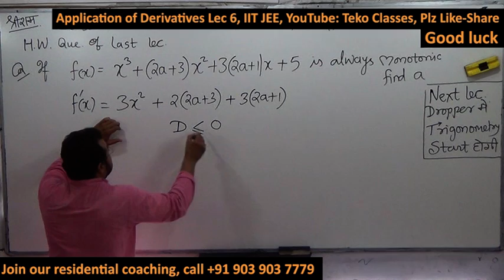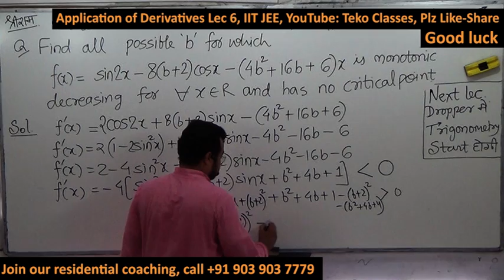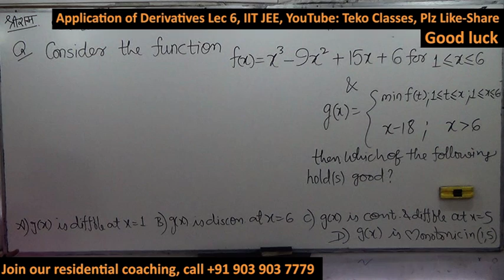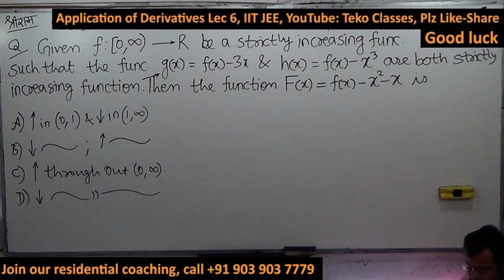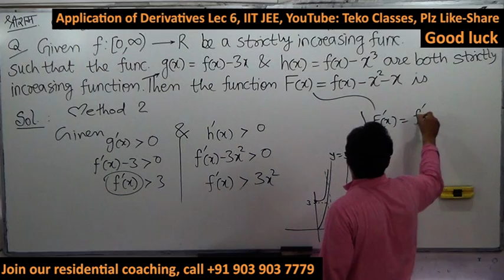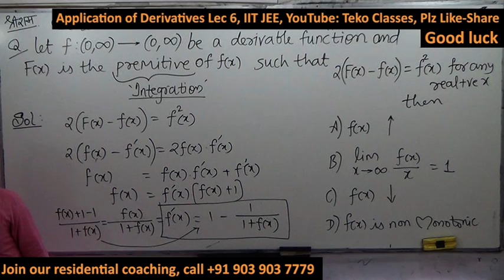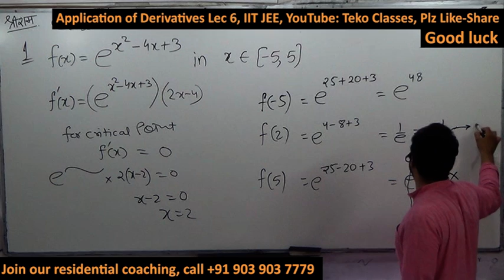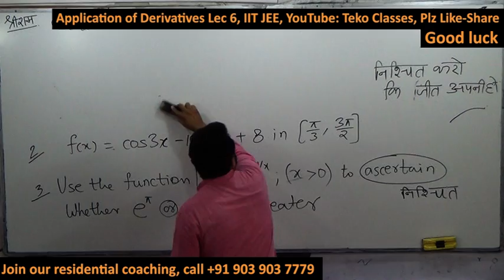lec 6 aod AOD applications of derivatives application of derivatives application of differentiation